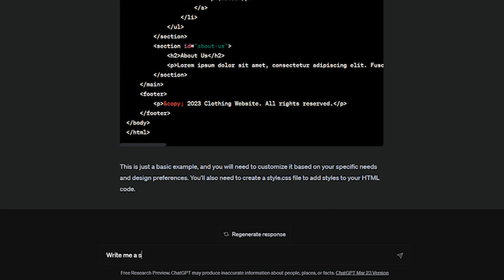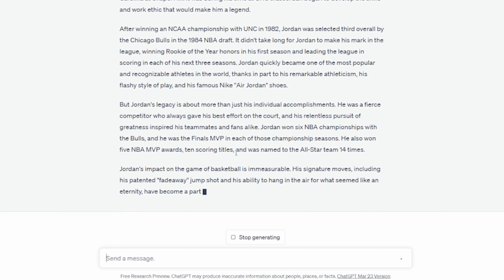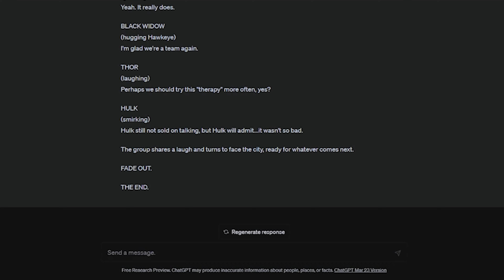CheatGPT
Senior Capstone Story